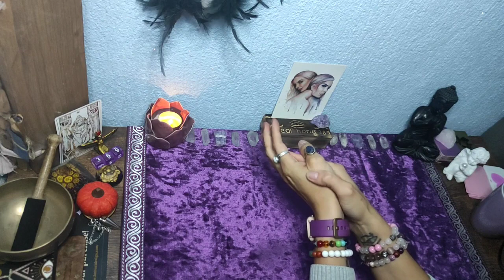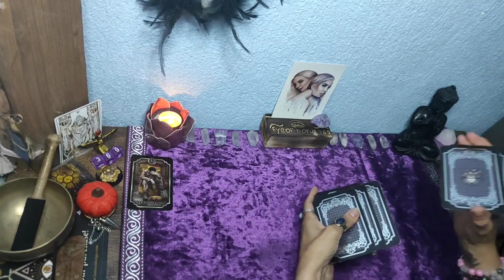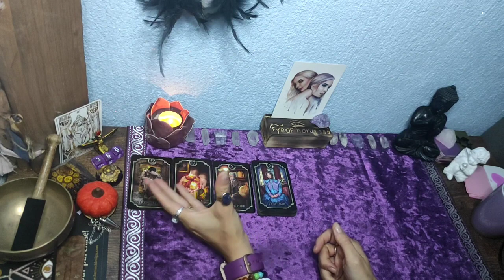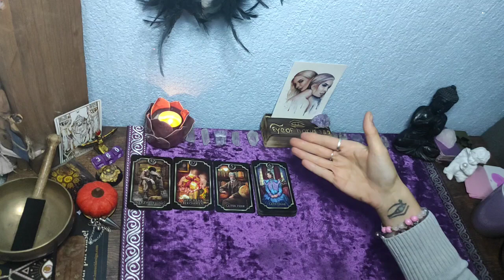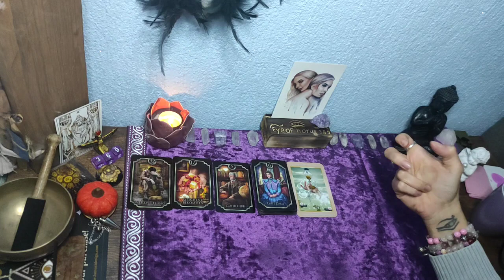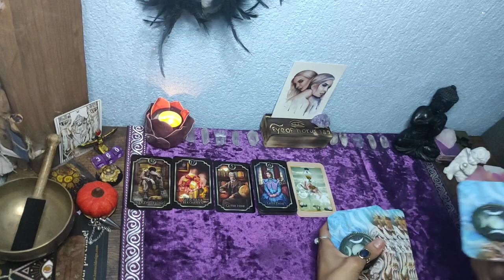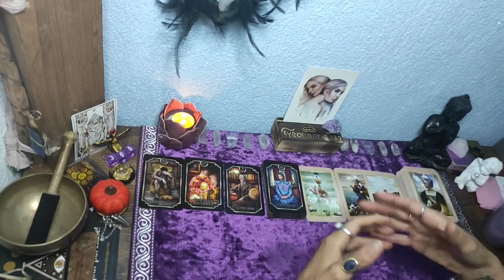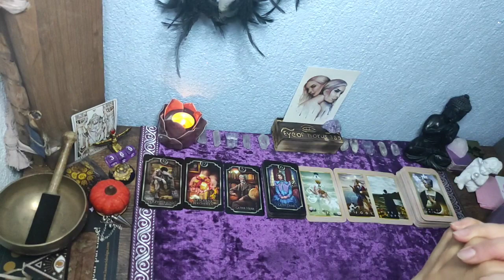☘️Zwillinge// November 2022/ Beruf/Finanziell 💼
Karten die ich verwendet habe, sind selbst bezahlt und ist keine Werbung.⬇️

Sirius Tarot/Etsy
Kipperskarten/Ciro Marchetti